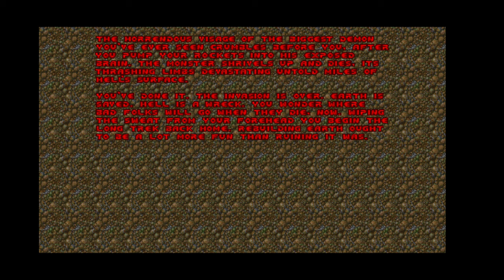Doom II Hell - L30 Icon of Sin (Gameplay)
More like Idol of Sin